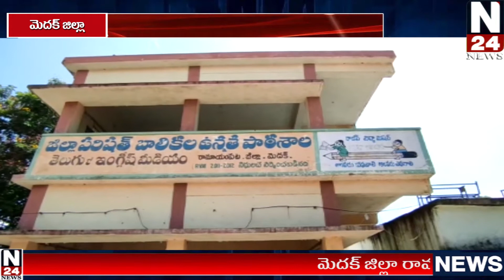రామాయంపేటలో రేపటి నుండి విద్యార్థులకు నిర్వహించబోయే డిజిట ల్ క్లాసులకు ఉపాధ్యాయులు సన్నద్ధం